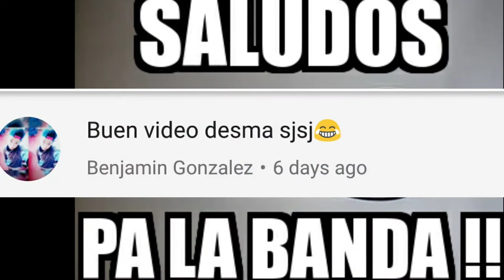#17 top 4 camperos NO CAMPEN O PODRÍAN SALIR EN EL SIGUIENTE TOP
No acto para camperos sensibles si deseas que te mande saludos en el siguiente top deja tu comentario saludos